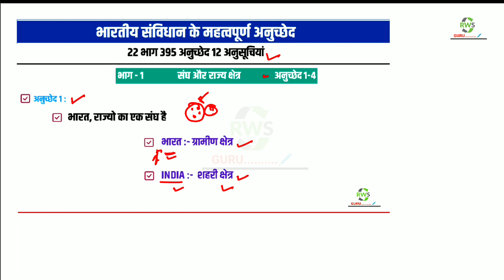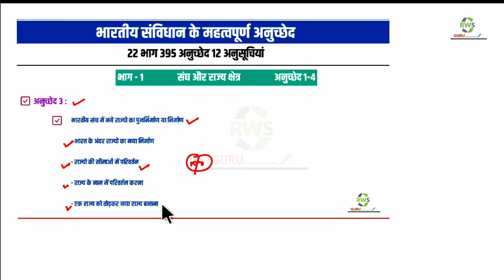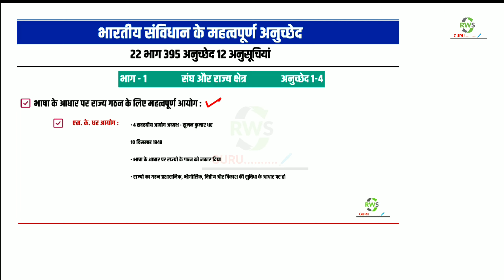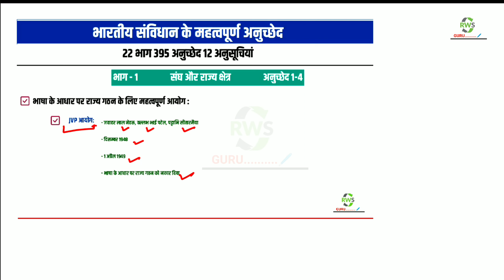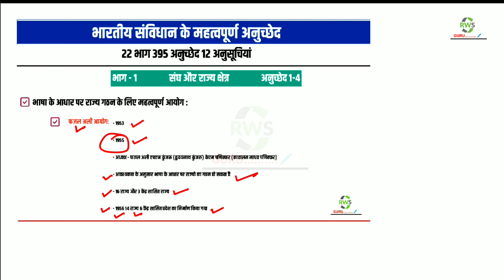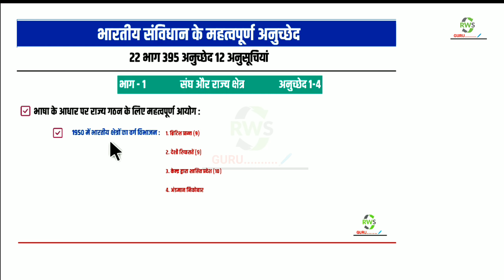Indian Polity & Constitution Part 1 -| Article 1-4 | संघ और उसके राज्य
facts
facts in hindi
facts shorts
facts video
constitution
constitution of india in hindi
constitution amendment
constitution why and how
constitution of india in english
article 2
article 1 to 4 of indian constitution
shorts video
shorts funny
educational shorts

Indian Polity & Constitution Part 1 - The Union and Its territories | Article 1 to 4 | संघ और उसके राज्य

Today we describe part 1 of Indian constitution in this video. Whatever questions may come from the exam point of view, of part 1 of the constitution, we have all describe in this video. We have explained about the Union and its territory in Part 1, along with how states are formed on the basis of language.

आज हमने इस वीडियो में भारतीय संविधान के भाग 1 को बताया है।संविधान के भाग 1 में जो भी exams की दृष्टि से जो भी question आ सकते है हमने सारे इस वीडियो में बताए है। हमने भाग 1 में संघ और उसके राज्य क्षेत्र के बारे में बताया है हर साथ साथ कैसे भाषा के आधार पर राज्यो का निर्माण किया जाता है उसको भी बताया है।
Samvidhaan
Samvidhaan Episode 1
Shyam Benegal
Constitution of India
1946 Cabinet Mission
transfer of power
Indian Independence Movement
Clement Attlee
Stafford Cripps
Cripps Mission
Lord Wavell
British India
Congress
Muslim League
Jawaharlal Nehru
Mahatma Gandhi
constituent assembly
2 nation theory
Lord Mountbatten
drafting committee
Pradhanmantri
Indian History
IAS
UPSC
Narendra Modi
Budget 2014
ssc cgl
ssc polity
indian polity
important indian polity and constitution questions
ssc
ssc top 100 gs questions
most important polity questions for ssc cgl
polity questions for ssc mts
important polity questions for ssc
important constitution questions for ssc mts
gs by dr vipan goyal
vipan goyal study iq
dr vipan goyalanalysis
indian polity and constitution
constitution questions
vipan goyal